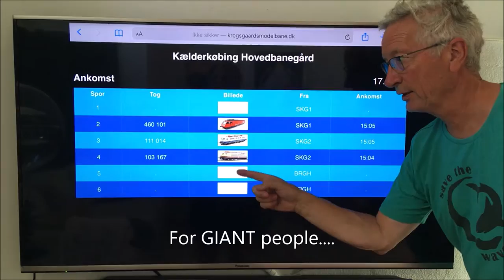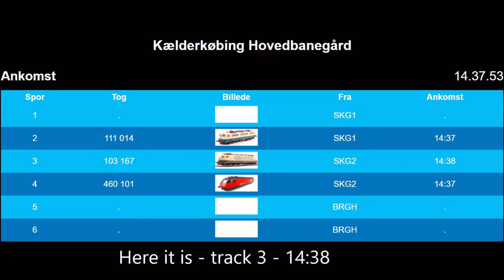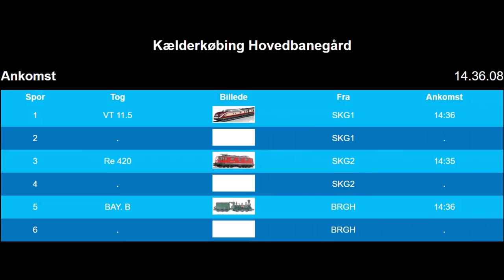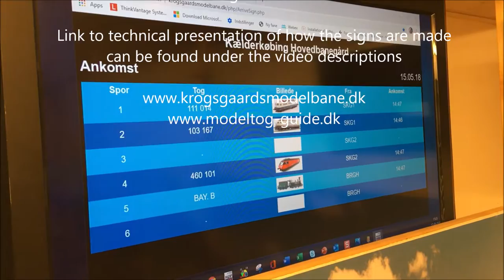Real time Arrival Board for small and GIANTS people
In Kælderkøbing there are now Real-time Arrival Boards for both small and LARGE people. Technical description of the solution can be found